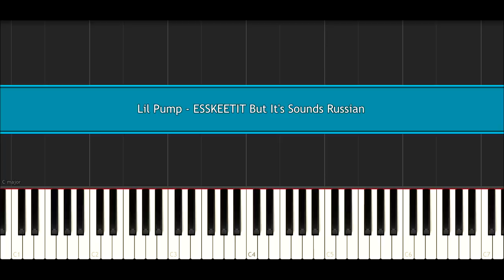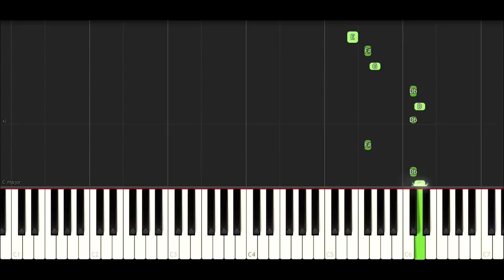Lil Pump - ESSKEETIT But It Sounds Like A Russian Fight In an Old Western Bar